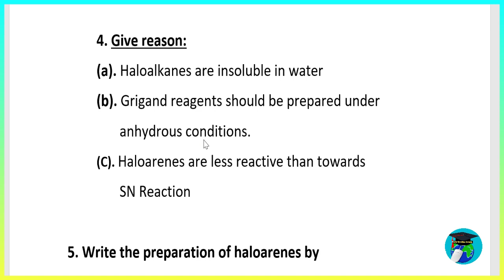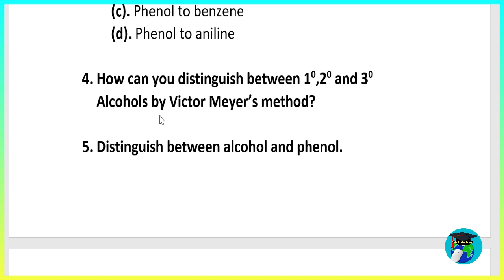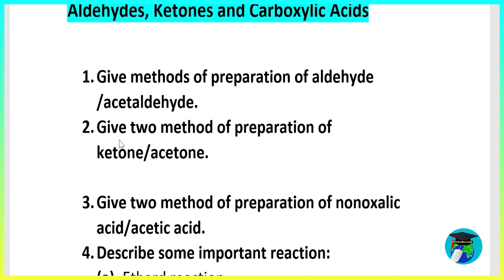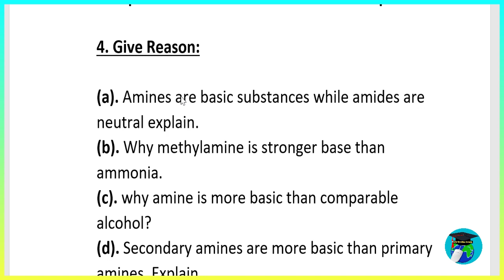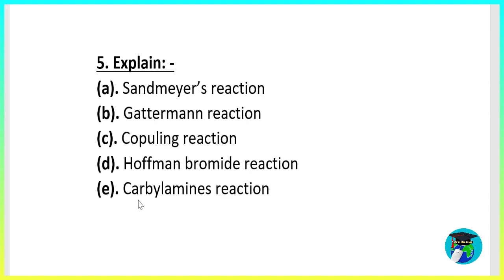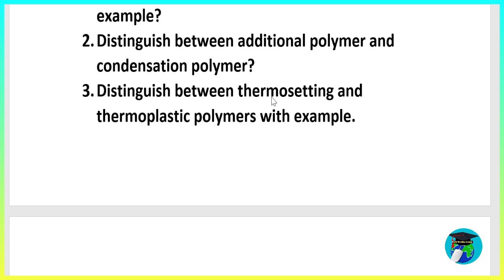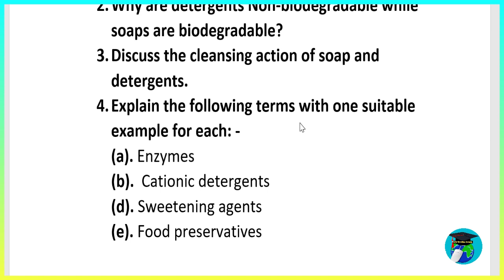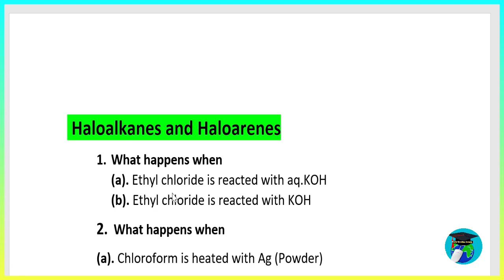Organic chemistry important long questions class 12th | Chse Chemistry important questions 2023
In this video, we'll be discussing some of the most important questions for CHSE Board Chemistry exam. If you're a Class 12 student preparing for the upcoming CHSE Board Chemistry exam, this video will provide you with a detailed overview of the most important topics and questions that you should focus on. We'll cover topics like organic chemistry, inorganic chemistry, physical chemistry, and more. Whether you're struggling to understand the concepts or simply want to ensure that you're fully prepared for the exam, this video will be a valuable resource. So, sit back, relax, and get ready to ace your CHSE Board Chemistry exam!

Chse board chemistry important 2023
chemistry 3 marks important questions
chse chemistry important 3 marks 2 marks questions
chse chemistry exam
chse chemistry practical
chse chemistry questions paper 2020
chse +2 second year chemistry important
chse chemistry important questions 2022
chse chemistry exam 2023
chse +2 second year important questions
chse +2 second year chemistry selective questions
chemistry important questions class
12
12 midterm
chse chemistry class 11
chse channel